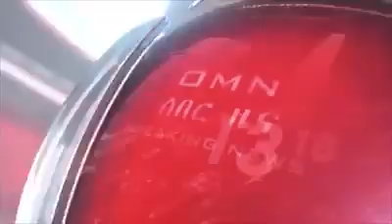ሰበር ዜና፦በአንቦ፣ወሊሶ ፣በጉደር፣ጊንጪ ተገቢ ያልሆነ የንግድ ግብርን በመቃወም የሰራ ማቆም አድማ እየተደረገ ነው -OMN ( June 17, 2017)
ሰበር ዜና፦በአንቦ፣ወሊሶ ፣በጉደር፣ጊንጪ ተገቢ ያልሆነ የንግድ ግብርን በመቃወም የሰራ ማቆም አድማ እየተደረገ ነው -